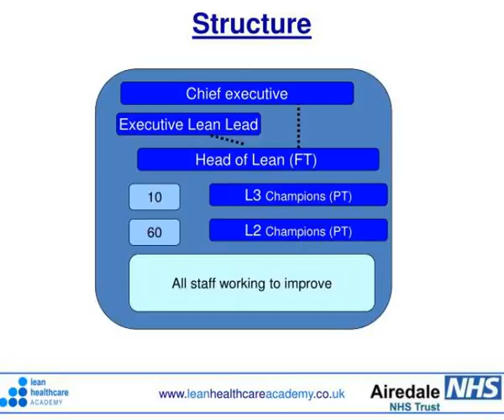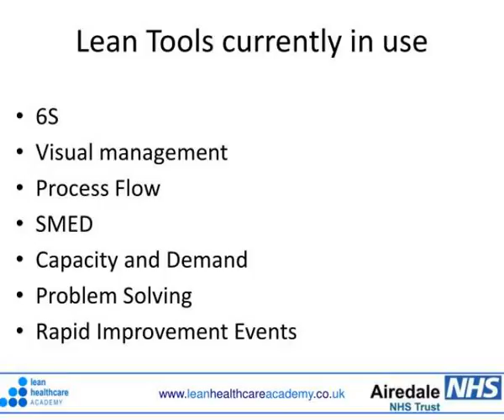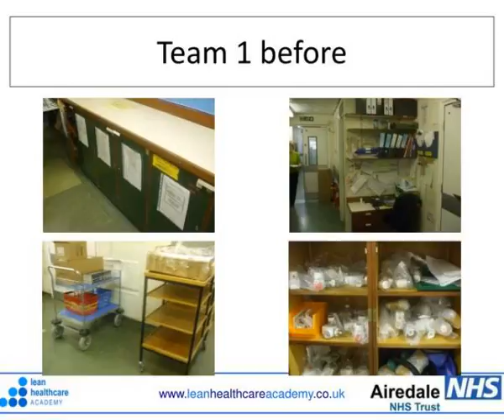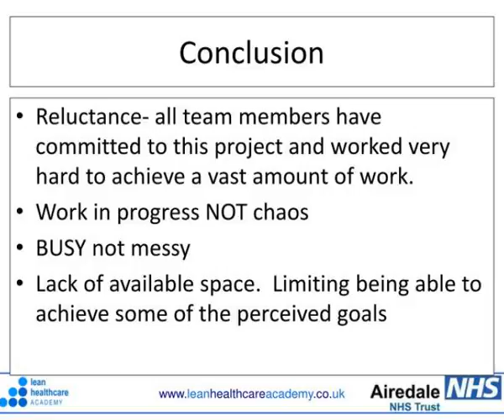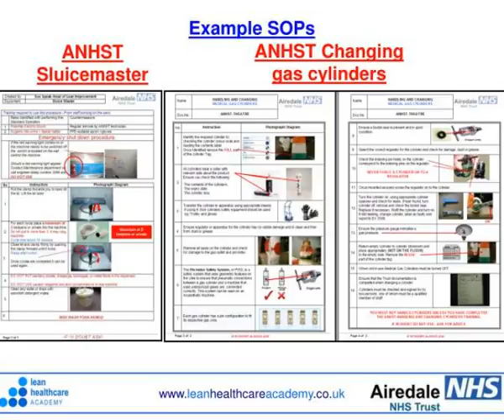lean journey at airedale sue speak head of lean improvement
Lean Journey at Airedale  Sue Speak  Head of Lean Improvement.  Airedale NHS Trust.  Looking over our shoulder.  200,000 people   vast geographical area covering 500 square miles Slideshow 2979004 by kurt
 show1 : Lean journey at airedale sue speak head of lean improvement

 show2 : Lean journey at airedale sue speak head of lean improvement

 show3 : Lean journey at airedale sue speak head of lean improvement

 show4 : Lean journey at airedale sue speak head of lean improvement

 show5 : Momentum

 show6 : Momentum1

 show7 : Lean journey at airedale sue speak head of lean improvement

 show8 : Lean journey at airedale sue speak head of lean improvement

 show9 : Lean journey at airedale sue speak head of lean improvement

 show10 : Lean tools currently in use

 show11 : Lean journey at airedale sue speak head of lean improvement

 show12 : Lean journey at airedale sue speak head of lean improvement

 show13 : Lean journey at airedale sue speak head of lean improvement

 show14 : Goods inward lean project

 show15 : Team 1 before

 show16 : Team 1 after

 show17 : Team 2 before

 show18 : Team 2 after

 show19 : Conclusion

 show20 : Lean journey at airedale sue speak head of lean improvement

 show21 : Lean journey at airedale sue speak head of lean improvement

 show22 : Lean journey at airedale sue speak head of lean improvement

 show23 : Lean journey at airedale sue speak head of lean improvement

 show24 : Lean journey at airedale sue speak head of lean improvement

 show25 : Lean journey at airedale sue speak head of lean improvement

 show26 : Lean journey at airedale sue speak head of lean improvement

 show27 : Lean journey at airedale sue speak head of lean improvement

 show28 : Lean journey at airedale sue speak head of lean improvement

 show29 : Admin pathways

 show30 : Lean journey at airedale sue speak head of lean improvement

 show31 : Lean journey at airedale sue speak head of lean improvement